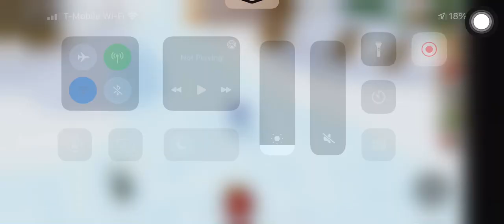The Christmas town